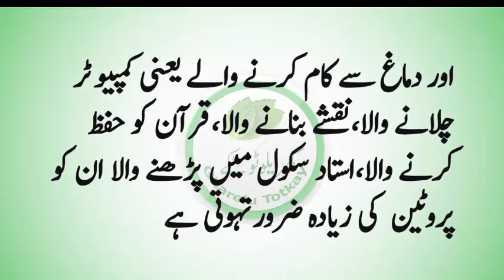proper diet plan in hindi